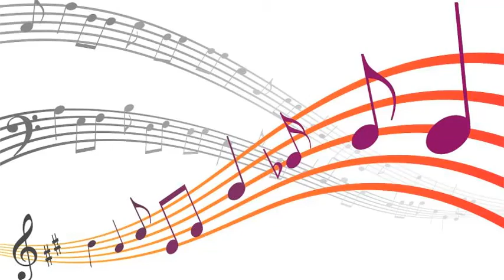Cyril Stapleton and His Orchestra - The Italian Theme